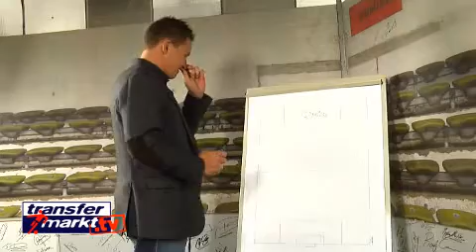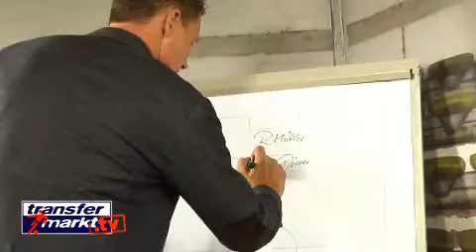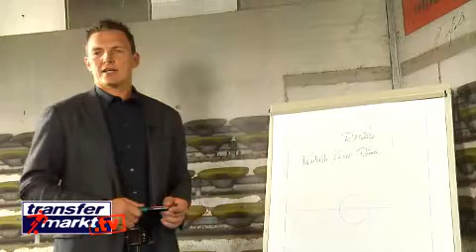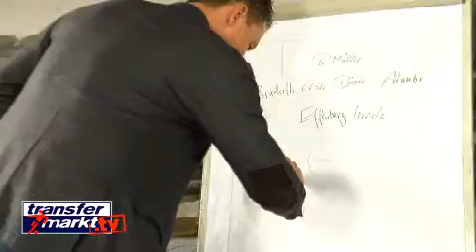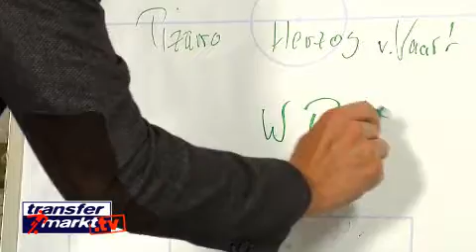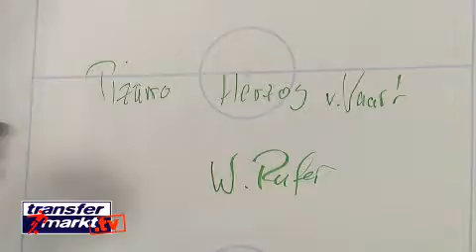Die Traumelf von Ex-Profi Frank Rost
Ex-Profi Frank Rost stellt exklusiv für Transfermarkt.tv seine persönliche Traumelf auf.

Ihr wollt Information, News und Statistiken zu eurem Lieblingsverein oder Spieler, dann besucht auch unsere Internetseite